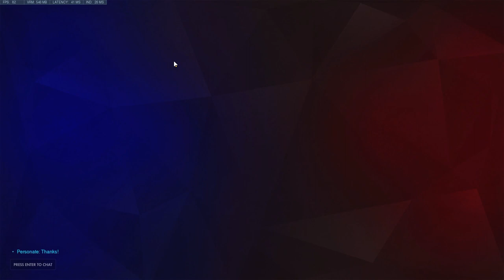Lucio in a GM PUG -Lijiang Tower-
ติดตามไลฟ์สตรีมได้ที่